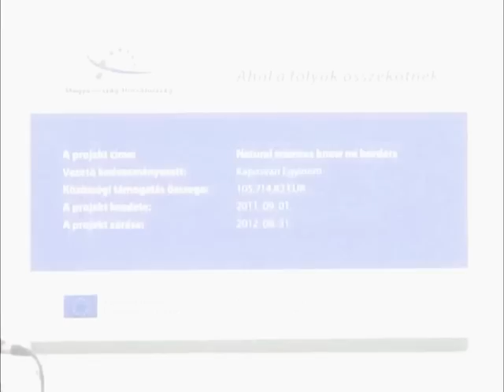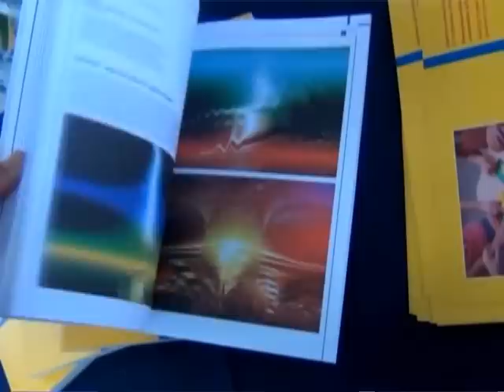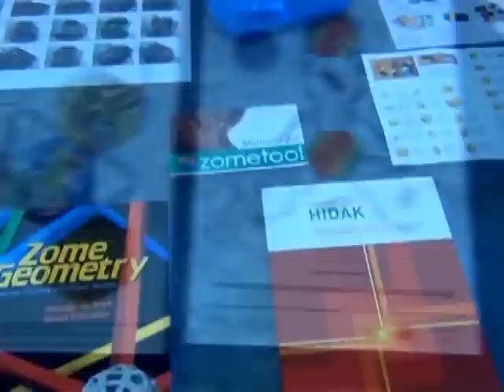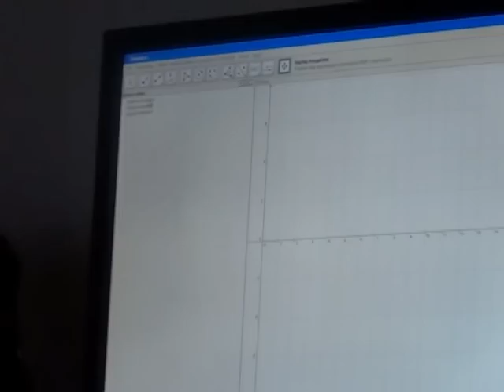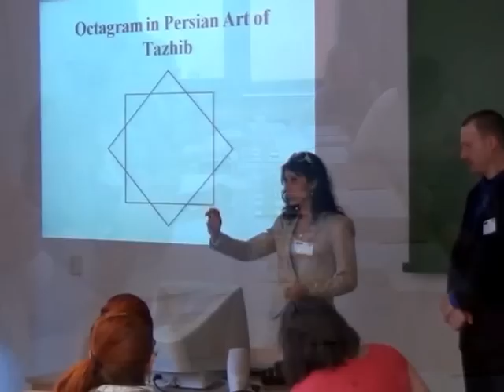CrossBorderScience 2012, Kaposvár University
CrossBorderScience 2012 Conference -- Kaposvár University, August 28, 2012 - Experience-centered Approach and Visuality In The Education of Mathematics and Physics: Our goal was to draw attention to the new opportunities in the experience-centered education of mathematics and natural sciences and to study together the mathematical and scientific connections in visual arts. Dr. Reza Sarhangi (Towson University, USA) / Mojgan Lisar (artist, The Netherlands) / Dr. Slavik Jablan (Mathematics Inst., Serbia) / Dr. Eleonóra Stettner (Kaposvár University) / Kristóf Fenyvesi (University of Jyväskylä, Finland) / Ildikó Szabó (ANK-Pécs) / Sanja Klubicka, Vocational School of Polytechnics, Daruvar, Croatia / Slobodanka Polašek, Petra Preradovića High School, leader of the CrossBorderScience project in Virovitica / Jasminka Viljevac, Petra Preradovića High School / Dr. Kálmán Liptai, Dean of the Faculty of Natural Sciences at the Eger College / Zsuzsa Hajós, president of the Hungarian Student Theatre Association and the writer-actor-drama teacher of the Roundtable Theatre Education Centre / Dr. József Berkes, leading coordinator of the ANK Accredited Talent Center and Éva Hajnal, ANK-Pécs School Nr. 1. / János Karsai, University of Szeged, Department of Medical Physics and Informatics. / Film: Ferenc Schroth / Music: Inner Solis